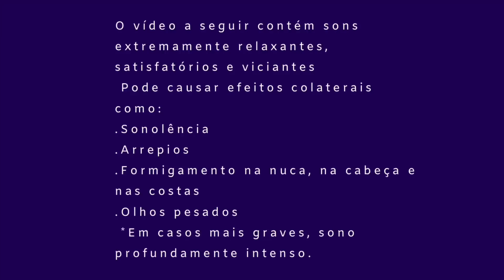TIRANDO SUA SOBRANCELHA SEM DOER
conseguiu até um cupom pra vocês: mpborges

• Se quiser doar algum valor para me ajudar com meu trabalho e com os investimentos do canal (qualquer quantia já ajuda muito!)